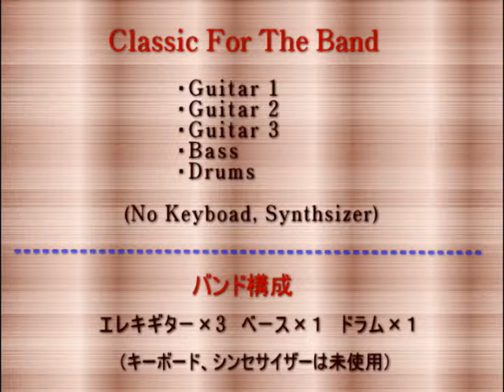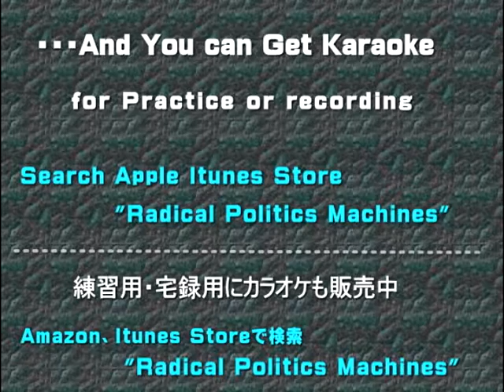Classic For The Band 06 Bizet : Carmen Suite Intermezzo (by Radical Politics Machines )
Let's play famouse classic music on your band.